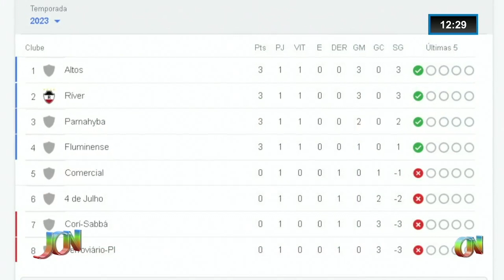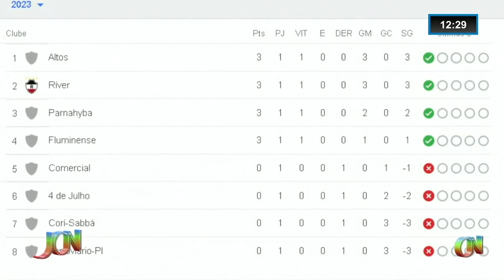Em jogo disputado, Parnahyba leva a melhor e marca 2 gols sobre o 4 de Julho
Em sua primeira participação no Campeonato Piauiense 2023, o Parnahyba Sport Club dominou a partida contra o 4 de Julho e garantiu os 3 pontos. A partida foi realizada no Estádio Pedro Alelaf, em Parnaíba.